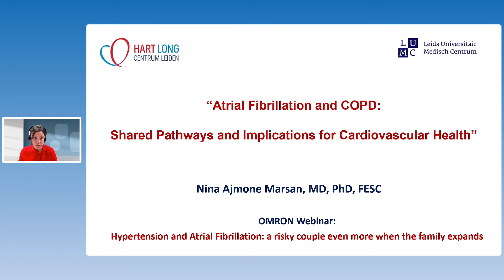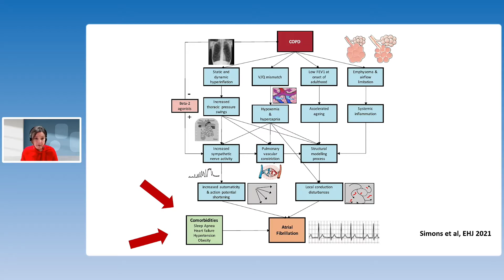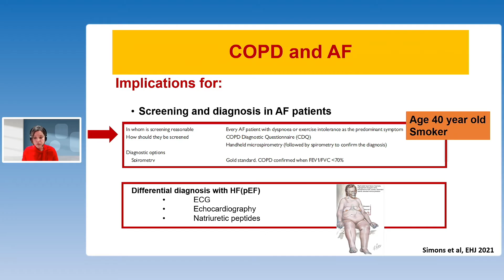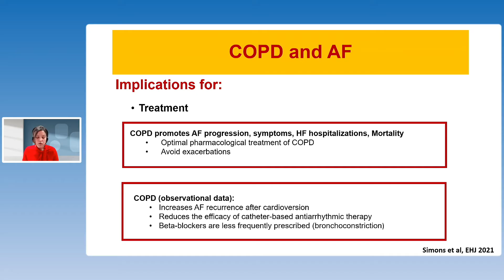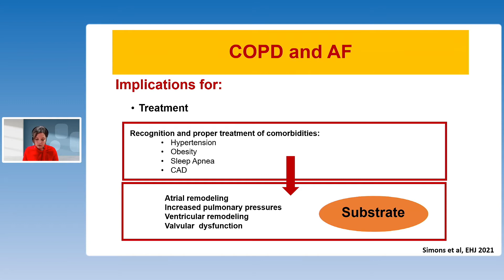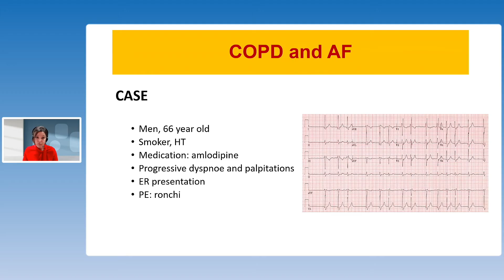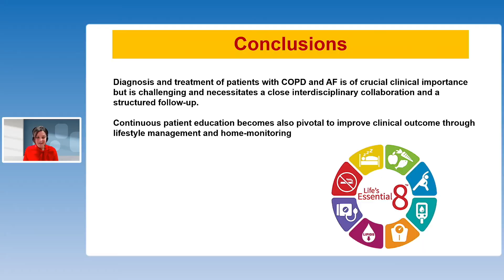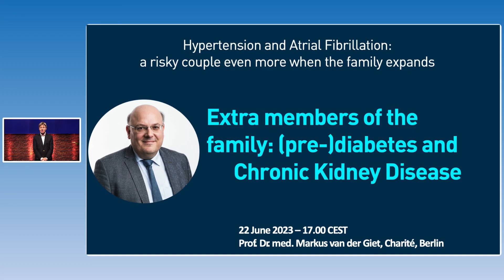Atrial Fibrillation and COPD: Shared Pathways and Implications for Cardiovascular Health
Prof. Dr. Nina Ajmone Marsan, Leiden, The Netherlands

Chronic obstructive pulmonary disease (COPD) is present in up to 23% of patients with atrial fibrillation (AF), a prevalence double as in the general population. Also, COPD patients have a 20-30% increased risk of AF, which further increases along with decrease in pulmonary function, frequent exacerbations, and left atrial dilatation.
Overall, the diagnosis and treatment of COPD in AF patients is of crucial clinical importance and necessitates a close interdisciplinary collaboration and a structured follow-up. Treatment of the underlying conditions and risk factors should also be pursued. This implies also continuous patient education: it is crucial that patients understand how lifestyle management can contribute to improving clinical outcomes.

This session is part of the webinar series Hypertension and Atrial Fibrillation: a risky couple, even more, when the family expands, which started on 15 March 2023 and will last till 20 September 2023. As a closure, there will be a live Meet-the-Expert session on the 18th of October 2023 – at 17.00 CEST. For viewing the series